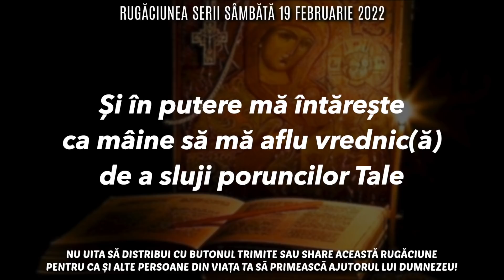Rugăciunea Serii Sâmbătă 19 Februarie 2022 🙏 Rugăciune Scurtă Pentru O Noapte Liniștită